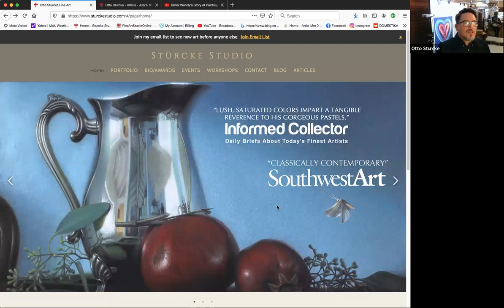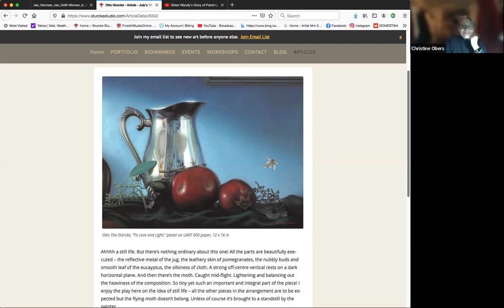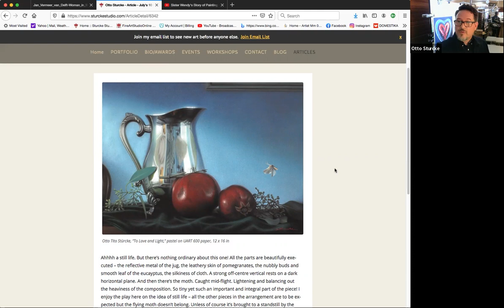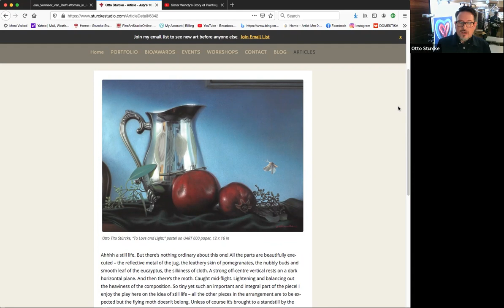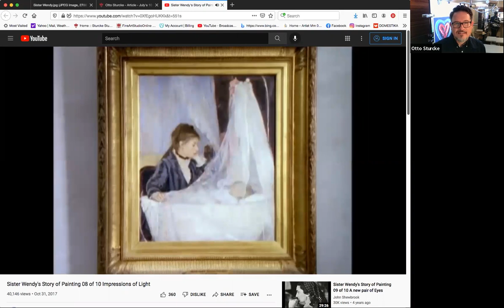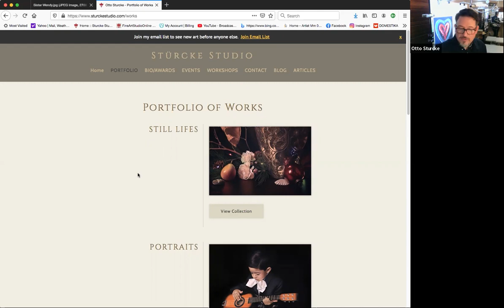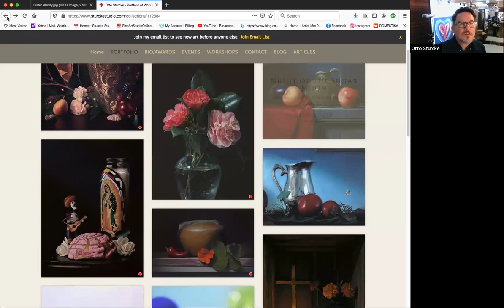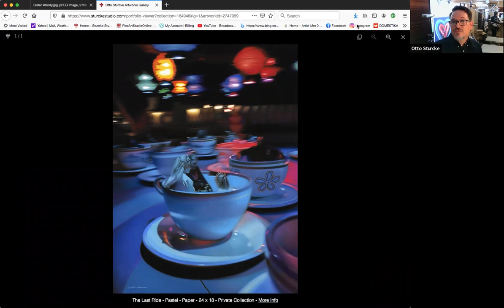Creating the Narrative Themed Thursday with Otto Stürcke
Master Pastelist Otto Stürcke describes his process in creating the narrative for his allegorical paintings that his collectors have come to expect. To see more of Otto's work, please visit his